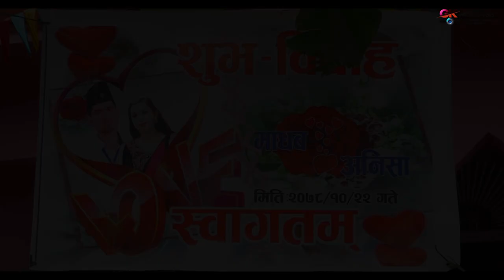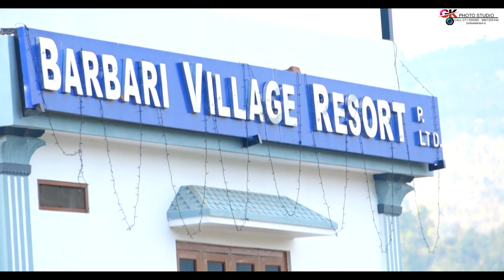Madhav&Anisha wedding video by gk photo studio sainamaina